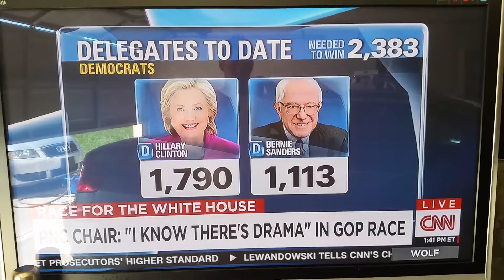Republicans more afraid of Bernie than hillary matchup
Wlf Blitzer cannot believe his ears when he hears republicans fear a Bernie matchup more than a Hillary Matchup